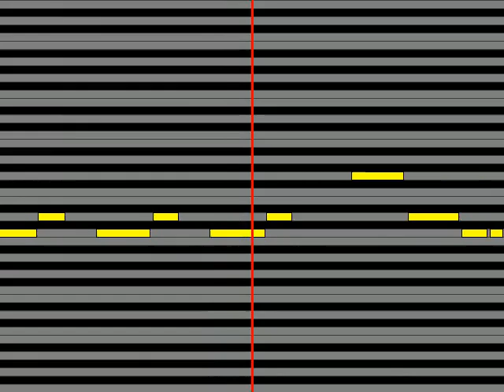【ガイドメロディ】 フェアリーズFairies White Angel